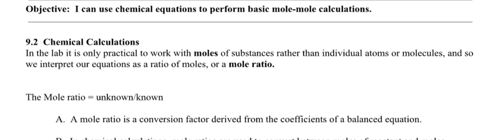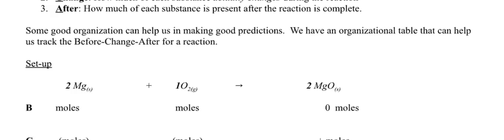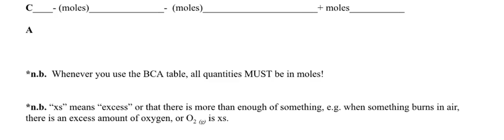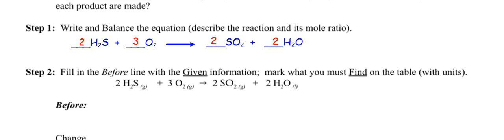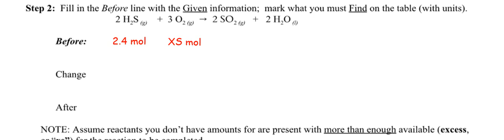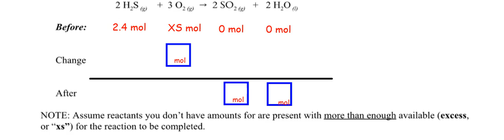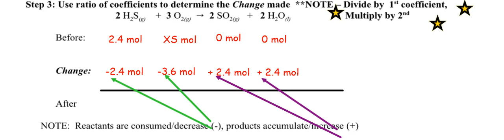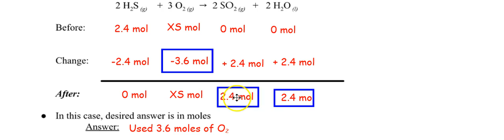ChemStar 9 2#1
Stoichiometry and the intro to BCA Tables